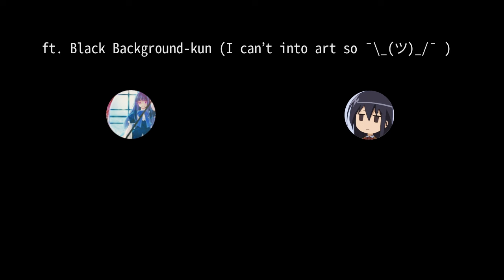Saturday Morning Ramblings (May 22nd) - Why is Re:Zero so Good?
During this recording there was an absurdly loud lawnmower going off nearby. Hopefully after tweaking my audio it's gone, because I don't want to wake up to a bunch of comments just saying "ZRRRRRRRRRRRRRRRRRRRR".

00:01:19 - Kabaneri Episode 6
00:12:13 - Hero Academia Episode 7
00:24:18 - Re:Zero Episode 7
00:44:38 - Bungou Stray Dogs Episode 7
00:58:40 - Closing Comments

I'm streaming Tues-Fri starting around 11am PST and ending around 4pm PST